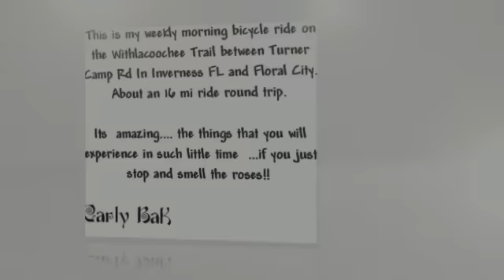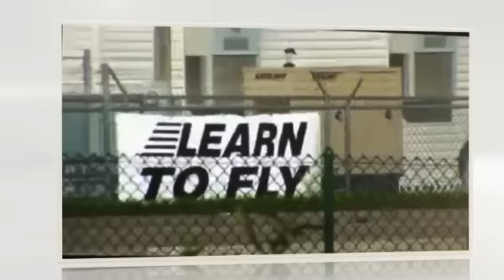GHOST RIDER - Produced By Carly Bak